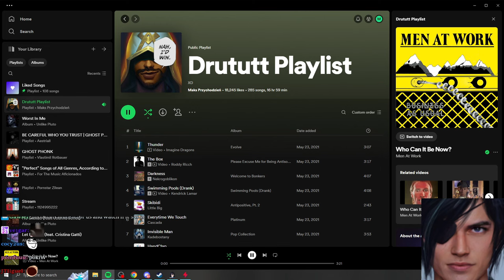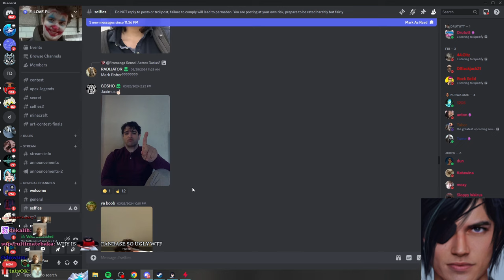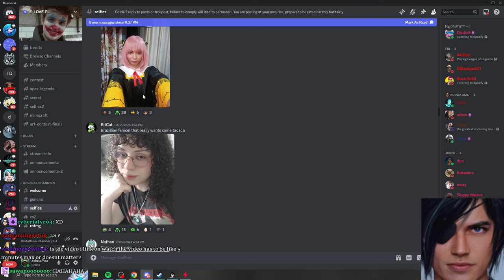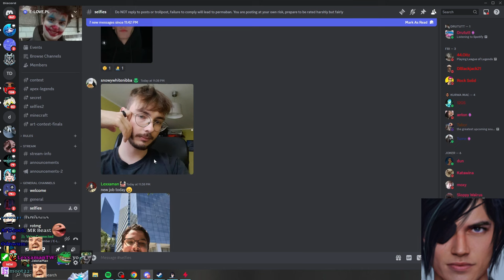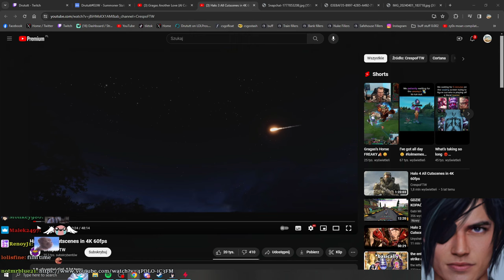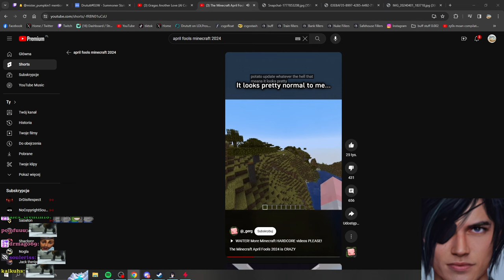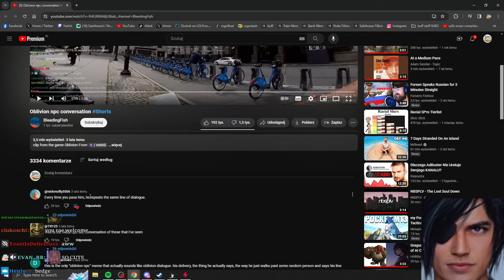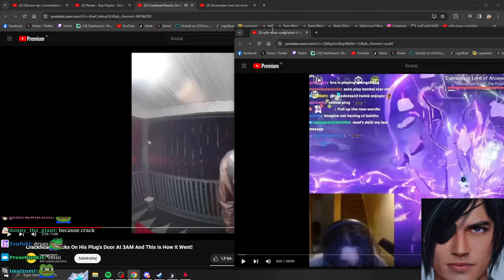Drututt Has Become Reaction Streamer